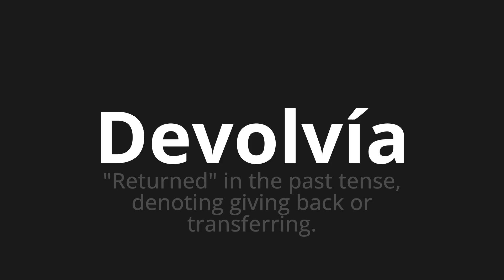How to pronounce Devolvía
Master the Pronunciation of 'Devolvía Which Means returned' - which means : "Returned" in the past tense, denoting Giving Back or Transferring. 📝 with @PronunciationSpanish 🎓🗣️ - [Your Guide to Spanish]

Learn to pronounce 'Devolvía' perfectly in Spanish with our easy and engaging tutorial by @PronunciationSpanish! 📖📽️ In this comprehensive video, we provide you with native speaker examples 🗣️👂 and phonetic breakdowns 🎵 to ensure you get the pronunciation just right.

How to say I returned in Spanish